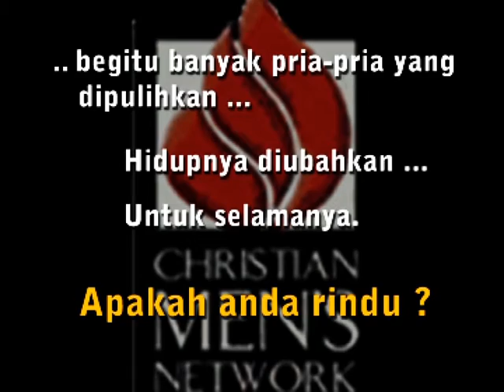A Huge Spiritual Waves in Russians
This is the proved of the word of God in John 3:16. "Because He loves so much The World so He gave His ONLY BEGOTTEN SON ..."